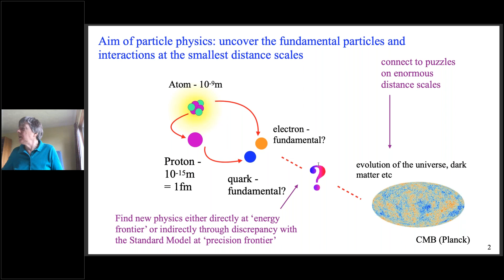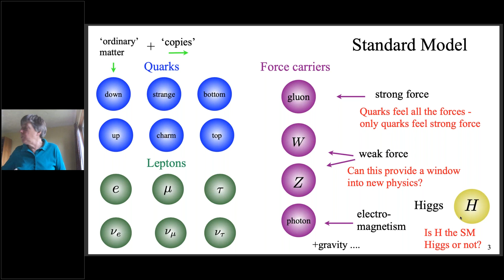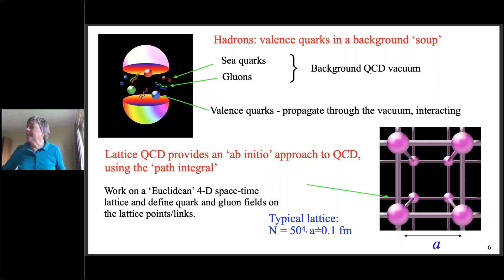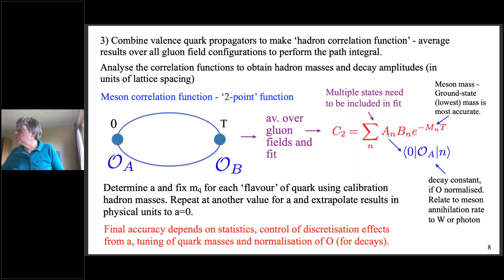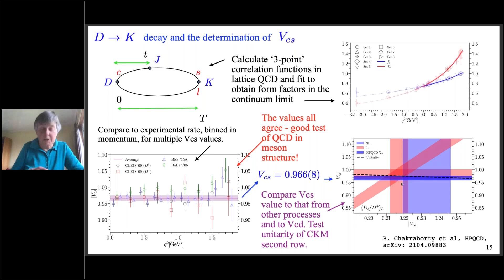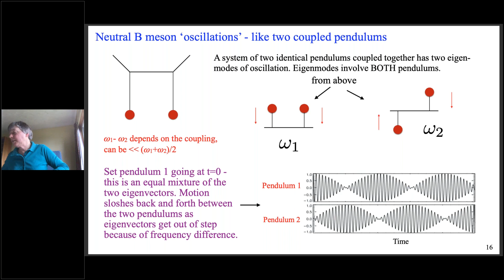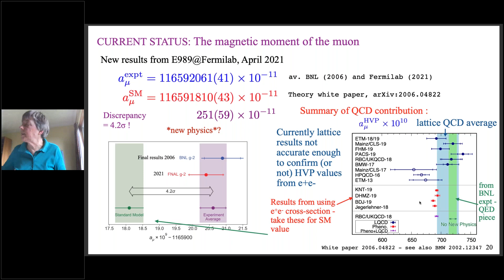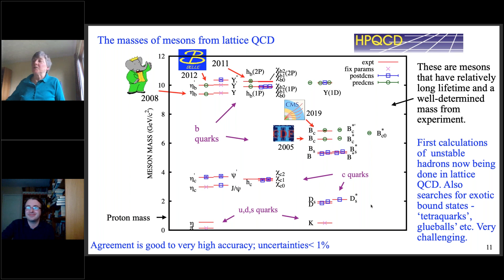Solving the Quandary of the Quark, by Professor Christine Davies, hosted by IOP North East branch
Solving the Quandary of the Quark

A talk by Professor Christine Davies, University of Glasgow. Hosted by the IOP North East Branch.

The strong interaction is one of the four fundamental forces of nature and governs the interaction of quarks that make up the protons and neutrons of the atomic nucleus. Because quarks are never seen as free particles, the effects of the strong interaction are largely hidden from our direct view. However, these effects are very important for understanding subatomic particles. Christine Davies will discuss how the theory of the strong interaction, Quantum Chromodynamics (QCD), can be solved numerically using a method called lattice QCD. It offers the possibility of accurate results from first principles for the properties of the bound states of quarks known as hadrons. These are the particles observed in experiments at, for example, the Large Hadron Collider at CERN. Comparison with experimental results can then lead to stringent tests of our understanding of fundamental particle physics as well as searches for discrepancies that can point to new interactions at a deeper level. She will describe some of the results from lattice QCD, including those that form part of the calculation of the magnetic moment of the muon. The new experimental determination of this magnetic moment was featured in the news recently since it shows a tantalising discrepancy with what we expect from our Standard Model of particle physics.